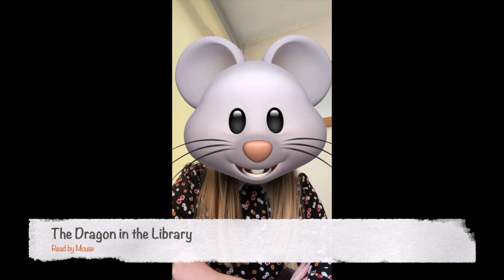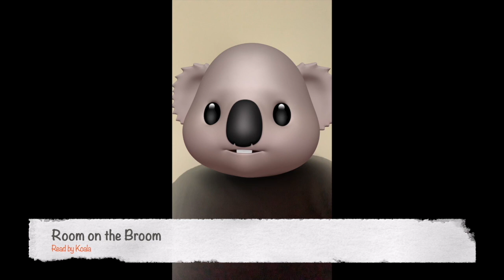Masked Reader | World Book Day 2021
These AJK staff members are all reading parts of their favourite story - can you guess who each reader is?

00:00 Introduction
00:33 Matilda -  Dog
03:07 Esio Trot - Poo
05:04 The Smartest Giant in Town - Lion
06:25 The Dragon in the Library - Mouse
07:15 Planet Omar - Rabbit
08:22 Rooftoppers - Parrot
09:47 How do dinosaurs go to school? - Dinosaur
11:53 In My Heart - Cat
13:20 Room on the Broom - Koala